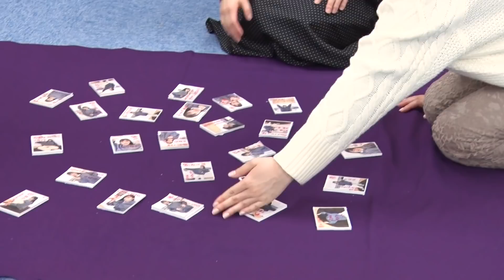【新春 萌カルタ】小泉萌香の発言をカルタにして遊んでみたら、まさかの結果に！！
新春といえばカルタ遊び！ということで、小泉の日めくりカレンダーで使うはずだった写真とコメントで「小泉萌カルタ」にチャレンジ！
名言とポーズと共にお楽しみください！